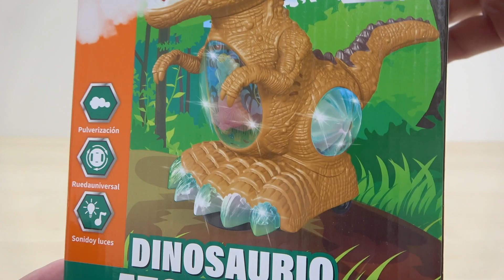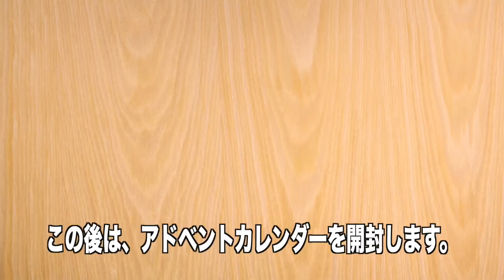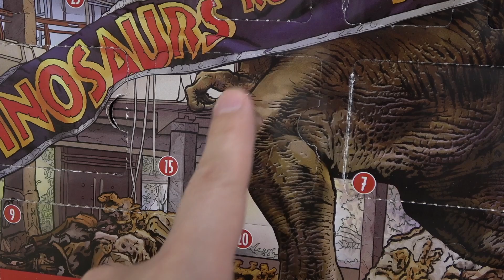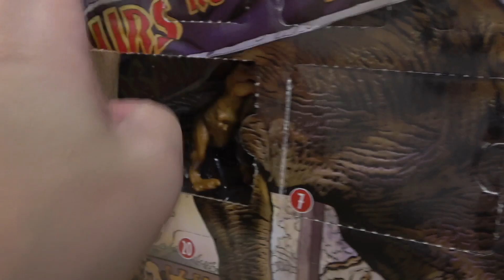光で神秘的な空間を作り出す恐竜 ティラノサウルスが凄かった! Atomizing Dinosaur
光ってミストを出して歩く恐竜 ティラノサウルス【Atomizing Dinosaur 】
想像以上にキラキラした恐竜にめちゃ笑えました。

動画最後に ジュラシックパーク&トミカのアドベントカレンダーを開封してます。